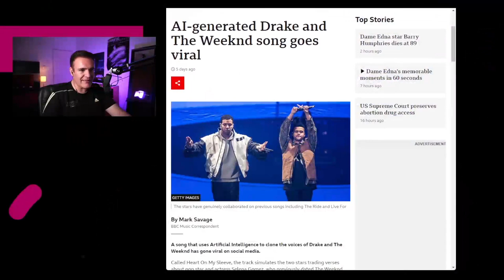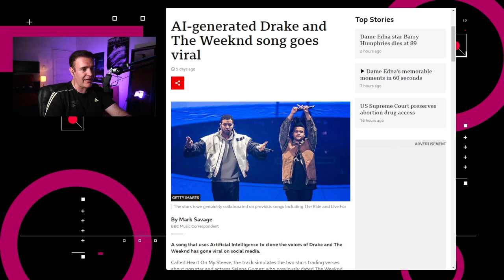¿Cuánto nos cuesta usar Inteligencias Artificiales? - NTX Best of 2023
Continuamos repasando los episodios más escuchados del 2023 y toca el turno de hablar del Drake Falso, así como revisar los costos energéticos que implica el procesamient de las herramientas basadas en inteligencia artificial.